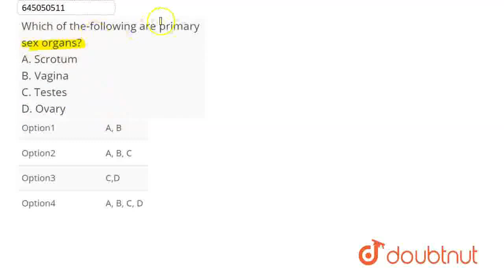Which of the-following are primary sex organs? A.Scrotum B.Vagina C.Testes D.Ovary | CLASS 12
Which of the-following are primary sex organs? A.Scrotum B.Vagina C.Testes D.Ovary
Class: 12
Subject: BIOLOGY
Chapter: HUMAN REPRODUCTION
Board:NEET

👉 Have Any Query? Ask Us.